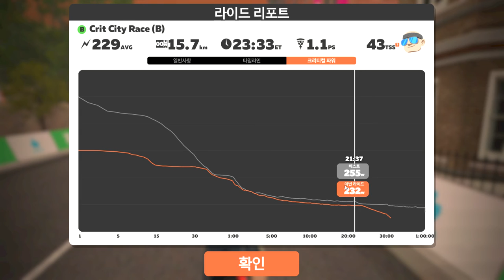2020 Crit City Race (B)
in the morning, 03/20/20
Distance: 15.7km Elevation Gain: 124m
23m 26s/ 231W